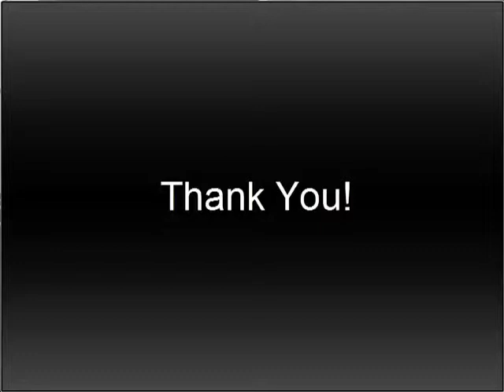Avantasia - Breaking Away (Keyboard Cover)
Breaking Away on Roland Xp-80